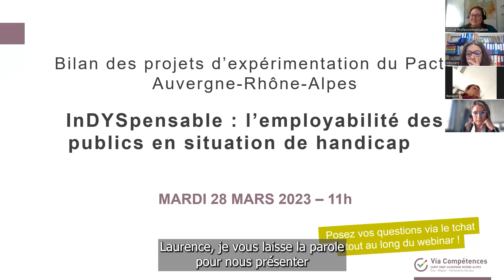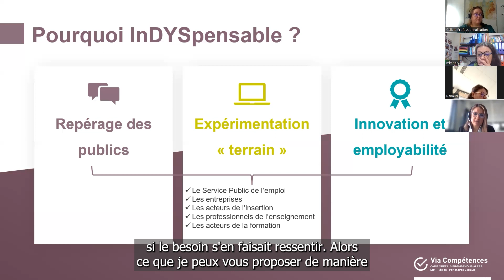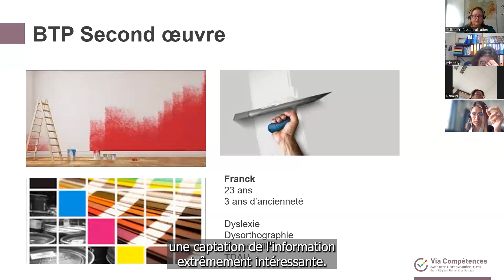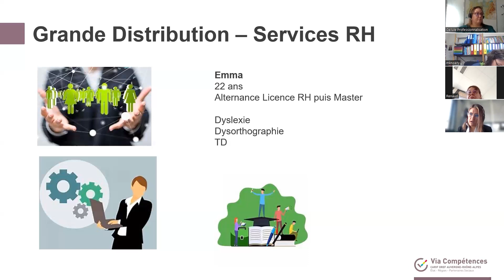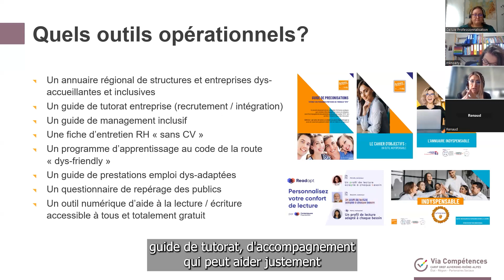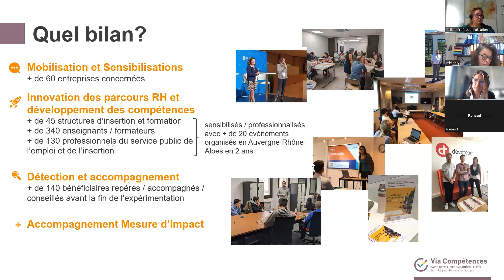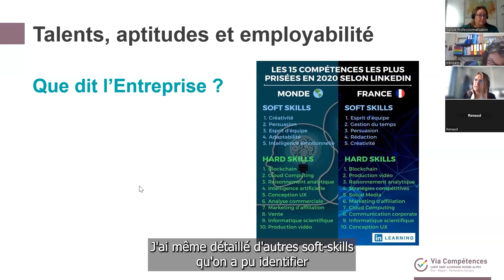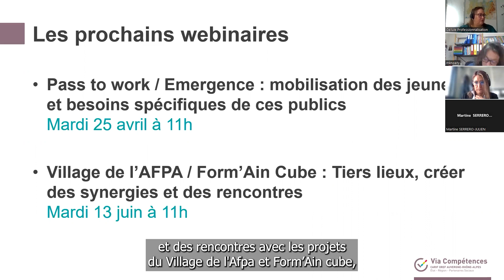CARNET DE PROJET #8 - InDYSpensable : l'employabilité des personnes en situation de handicap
InDYSpensable vise à repérer, accompagner et faire monter en compétences des jeunes porteurs de troubles DYS afin de faciliter leur employabilité.
Dans ce webinar, Laurence Gattini, responsable emploi-formation au Medef présente le projet et le bilan de cette expérimentation puis réalise un focus sur l'employabilité des publics DYS.

/A noter\ Ce webinar devait également être l'occasion de mettre en lumière le projet de Capucine et Gaston à destination des jeunes en situation de handicap. Malheureusement, pour des raisons indépendantes de notre volonté, l'intervenant n'a pu être présent le jour du webinar.

LA PLACE, UN MOYEN SIMPLE POUR DECOUVRIR LES EXPERIMENTATION DU PACTE
Lancée par le Ministère du Travail, La Place est une plateforme collaborative destinée aux acteurs du Plan d’investissement dans les compétences. Ouverte également à l’ensemble des professionnels de la formation, de l’emploi, de l’orientation et de l’insertion, La Place leur permet de s’informer sur les expérimentations en cours dans leur domaine.

COMMENT ACCEDER A LA PLACE ?